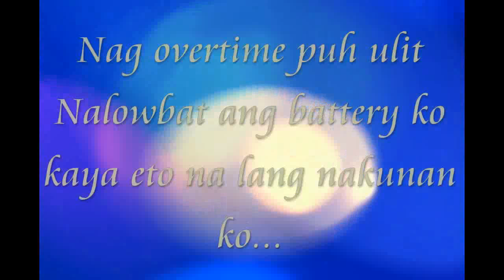Alauli Basketball 2012 Masaya v.s. Labasan Finals